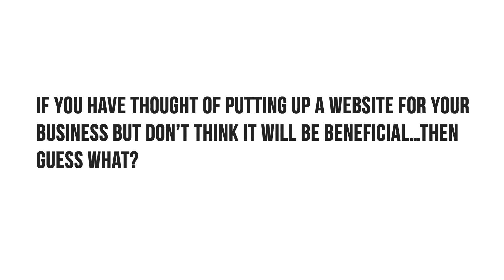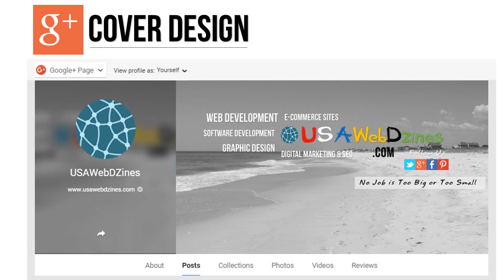Social Media Marketing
Just as someone opens a shop selling cookies or coffee you generally don’t know it exists unless you see a sign, read about it or are simply walking by and see it and decide to give it a try.  The same is true for internet businesses and business websites. In order to get people to visit your website you must tell people about your website but not exactly in that way. There are many ways to let people know about your new website that can generate traffic, talk and lead to prospective new customers and sales.

It is essential that you have a marketing campaign set up. This can be done a few different ways and either directly from your website or via social media advertising campaigns such as Google Ads, Facebook Ads or Twitter Ads. Creating ads on these various social media platforms will allow you to target a specific population in a certain area which specific interests. You have the ability through this to get internet users directly to your new website or to your social media site and then your website. Social media platforms basically extent your marketability and expand on it.